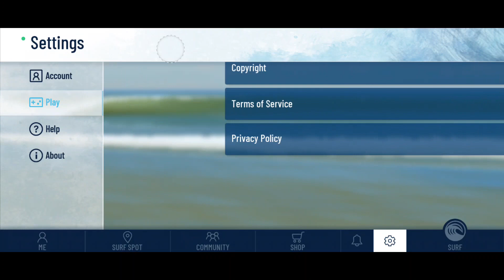True Surf World Seas Android Gameplay Settings Part 2 - Gajaji